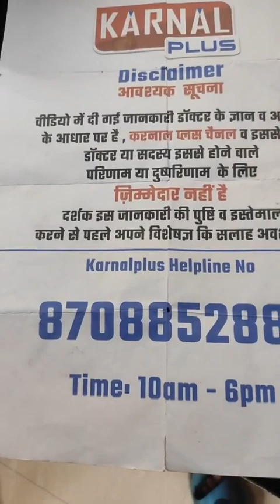लोग रोटी बनाने का सही तरीक़ा नहीं जानते होते बीमार बार बार जानें सही तरीक़ा Dr Mayank Porwal